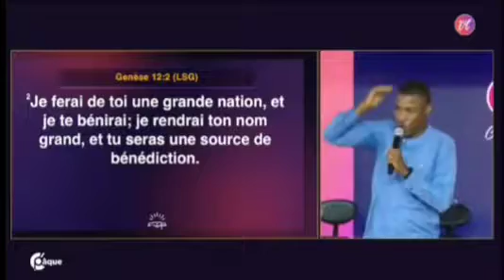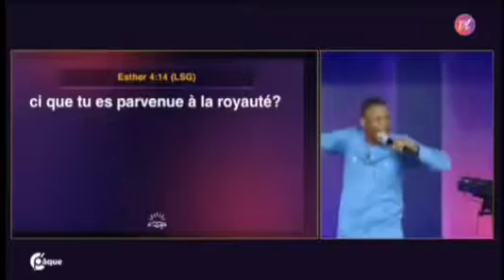🇭🇹 TU N'ES PAS BÉNI POUR TOI MÊME SEULEMENT - PASTEUR GREGORY TOUSSAINT